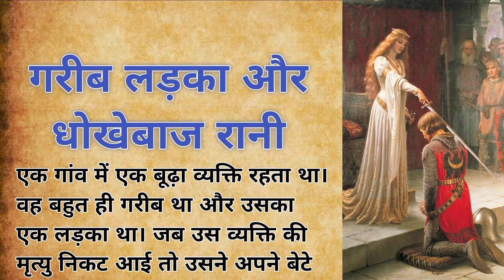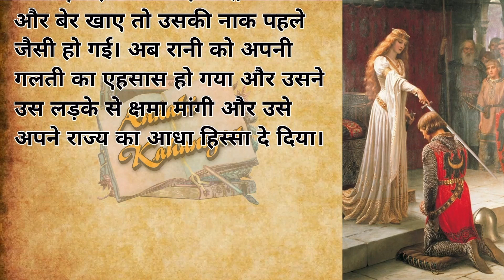गरीब लड़का और धोखेबाज रानी | Gareeb Ladka aur Dhokebaaz Rani | hindi kahani | moral stories in hindi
hindi kahaniya
hindi kahaniyan pariyon ki
hindi kahaniya jadui
hindi kahani
hindi kahani saas bahu
hindi kahani dikhaiye
hindi kahani dikhaiye video
hindi kahani dikhaiye achha achha
hindi kahani dikhaiye video mein
hindi kahani dikhaiye na
hindi kahani dikhaiye acchi acchi
hindi kahani dikhaiye achha wala
hindi kahani dikhaiye acche acche
hindi kahani dikhaiye chudail wala
hindi kahani dikhao badhiya badhiya
hindi kahani dikhaiye new
hindi kahani sunayen
hindi kahani sunaiye
hindi kahaniyan sunayen
hindi mein kahaniyan sunayen
hindi ki kahani sunaiye
hindi ki kahaniyan sunayen
hindi story sunayen
kahaniya hindi
kahaniyan hindi mein
kahaniya hindi fairy tales
kahaniya hindi story
kahaniya hindi me
kahaniya hindi moral stories
kahaniyan hindi ki
kahaniya hindi horror
kahaniyan hindi wali
kahaniyan hindi video
kahaniyan hindi hindi kahaniya
kahani hindi
kahani hindi story
kahani hindi fairy tales
kahani hindi video
kahani hindi kahaniyan
kahani hindi new
kahani hindi mai
kahani hindi ki
kahani hindi wali
kahaniya in hindi
kahaniya in hindi new
kahaniya in hindi fairy tales
kahaniya in hindi horror
kahaniya in hindi jadui
kahaniya in hindi saas bahu
kahaniya in hindi pariyon ki
kahaniya in hindi new 2023
kahaniya in hindi bhutiya
kahaniya in hindi horror story
kahani in hindi
kahani in hindi fairy tales
kahani in hindi new
kahani in hindi horror
kahani in hindi writing
kahani in hindi saas bahu ki
kahani in hindi new episode
kahani in hindi bhutiya
kahani in hindi story
hindi stories
hindi stories writing
hindi stories kahani
hindi stories with english subtitles youtube
hindi stories of princess
hindi story
suvichar
suvichar video
suvichar dikhaiye
suvichar kahaniyan
suvichar kahani in hindi
suvichar kahaniyan hindi mein
suvichar kahani hindi mein
bedtime stories
bedtime stories in hindi
bedtime story
bedtime story in hindi
bedtime storytime
bedtime hindi stories
bedtime stories hindi fairy tales
hindi kahaniya bedtime stories
sleep kahani hindi
lessonable story
lessonable stories
lessonable stories in urdu
lessonable stories in hindi
moral stories
moral stories in hindi
moral kahaniya
moral kahaniya in hindi
moral kahani hindi
moral kahani
moral kahani hindi mein
moral kahani in urdu
motivational kahani
motivational kahaniyan hindi mein
motivational kahani in hindi
motivational kahaniyan
motivational kahaniya
motivational kahani hindi mein
motivational story
motivational story in hindi
motivational stories
motivational stories in hindi
emotional kahaniyan
emotional kahaniyan hindi mein
emotional kahani
emotional kahani in hindi
emotional stories
emotional story
heart touching stories in hindi
heart touching stories in urdu
heart touching kahani
heart touching kahani hindi
sad kahani
sad kahani love story
sad kahani in hindi
sad wali kahaniyan
sad urdu kahaniyan
sad stories
sad stories in hindi
sad stories about love
sad story in hindi for life
sad story in real life
sad hindi story
parivarik kahaniyan
parivarik kahaniyan dikhayen
parivarik kahani acchi acchi
pariwarik kahaniya saas bahu
pariwarik kahaniya badhiya badhiya
pati patni ki kahaniyan
pati patni ki kahani in hindi
pati patni ki story in hindi
sas bahu ki kahaniyan
saas bahu ki kahaniyan hindi
saas bahu ki kahaniyan bataiye
sas bahu ki kahaniyan hindi mein
saas bahu ki kahaniyan
Ankahi Kahaniyan